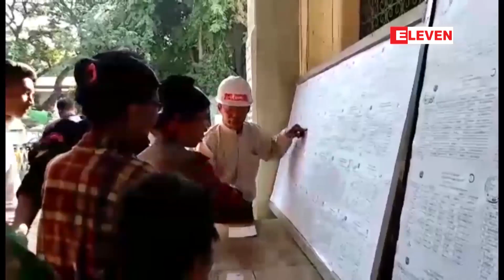နိုင်ငံရေးပါတီများက ကော်မရှင်ကို ဝေဖန်နေမှုများအပေါ် ဥပဒေကခွင့်မလွှတ်တာရှိဟု သတိပေး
နိုင်ငံရေးပါတီများက ကော်မရှင်ကို ဝေဖန်နေမှုများအပေါ် အတိုင်းအတာတစ်ခုအထိ သည်းခံနိုင်သော်လည်း ဥပဒေကခွင့်မလွှတ်တာရှိဟု ရွေးကောက်ပွဲကော်မရှင်အဖွဲ့ဝင်သတိပေး

နိုင်ငံရေးပါတီများအနေနဲ့ ပြည်ထောင်စုရွေးကောက်ပွဲကော်မရှင်သို့ ဝေဖန်ပြောဆိုနေမှုများအပေါ် အတိုင်းအတာတစ်ခု အထိခွင့်လွှတ်နိုင်ပေမယ့် ဥပဒေကတခါတရံခွင့်မလွှတ်နိုင်တဲ့အခြေအနေမျိုးရှိတယ်လို့ ပြည်ထောင်စုရွေးကောက်ပွဲကော်မရှင် အဖွဲ့ဝင်ဦးမြင့်နိုင်ကပြောပါတယ်။

Zawgyi

ႏုိင္ငံေရးပါတီမ်ားက ေကာ္မရွင္ကို ေ၀ဖန္ေနမႈမ်ားအေပၚ အတုိင္းအတာတစ္ခုအထိ သည္းခံႏိုင္ေသာ္လည္း ဥပေဒကခြင့္မလႊတ္တာရွိဟု ေရြးေကာက္ပြဲေကာ္မရွင္အဖြဲ႕၀င္သတိေပး

ႏုိင္ငံေရးပါတီမ်ားအေနနဲ႔ ျပည္ေထာင္စုေရြးေကာက္ပြဲေကာ္မရွင္သို႔ ေ၀ဖန္ေျပာဆိုေနမႈမ်ားအေပၚ အတိုင္းအတာတစ္ခု အထိခြင့္လႊတ္ႏုိင္ေပမယ့္ ဥပေဒကတခါတရံခြင့္မလႊတ္ႏုိင္တဲ့အေျခအေနမ်ိဳးရွိတယ္လို႔ ျပည္ေထာင္စုေရြးေကာက္ပြဲေကာ္မရွင္ အဖြဲ႕၀င္ဦးျမင့္ႏုိင္ကေျပာပါတယ္။